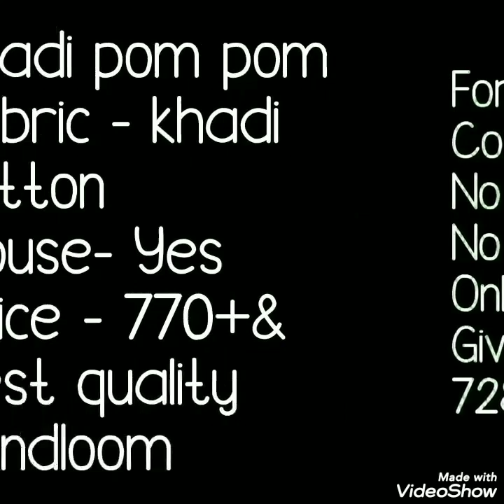Khadi Cotton Saree With Pompom style // Office Ware Summer Special Sarees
Hello all
Todays collection is khadi cotton sarees. kahdi cotton sarees with pompom style ,two side border along with hanging pompom . For pallu also tassel available. easy to handle saree.
your quaries
1.khadi cotton sarees
2. pompom stlye sarees
3.officeware cotton sarees
4.handloom sarees
5.pompom sarees

1 . watsup for order: 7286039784
 2. no negotiations please
 4.Sorry, cash on delivery service is not available
 5.payment can send through RTGS,,google pay or paytm,account transfer.
 6.Dispatch will be with in 2 3 day after payment
 7.After dispatching we will send you courier number through watsup
 8.Depends on distance item will receive.normally 7 to 10 working days
 9.Take video at the time of parcel open
10.if you find any damages you can returned to same address
11.we supply all over  india,and overseases also.